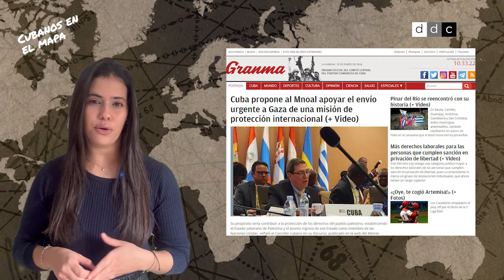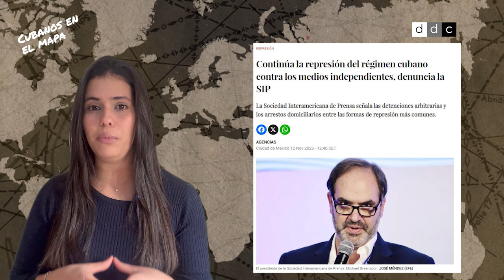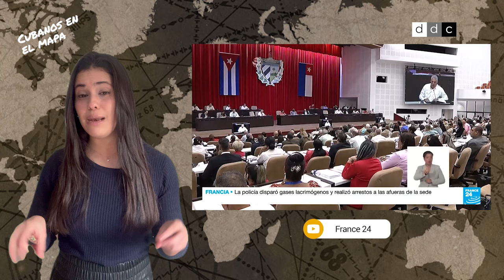CUBANOS EN EL MAPA | De la maquinaria estatal a la prensa independiente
Año tras año, Cuba se ubica como el peor país de AméricaLatina en materia de libertad de prensa, de acuerdo con el ranking que realiza la organización ReporterosSinFronteras.

Los PeriodistasIndependientes son vigilados y hostigados por agentes que limitan su libertad de movimiento, los detienen arbitrariamente e incluso les confiscan sus equipos de trabajo.

"Me expulsaron por mis ideas contra el RégimenCubano y por denunciar en mi página de Facebook las arbitrariedades y las violaciones de DerechosHumanos que se cometen", dice José Luis Tan Estrada, uno de cuatro PeriodistasCubanos entrevistados por DiarioDeCuba, que trabajaron en los medios de prensa del GobiernoCubano y decidieron apartarse.